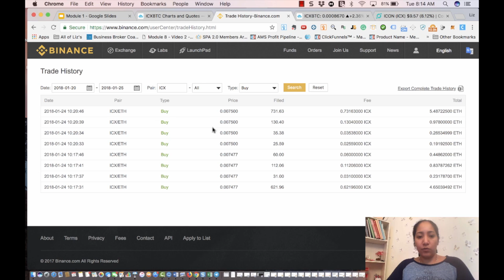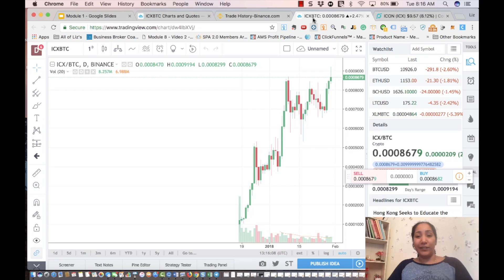The Exact Coin I Invested In Cryptocurrency Investing Over the Shoulder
To Get the FREE “How to Get Started in Crypto” Video AND a FREE 6 Page Guide Go Here:

COURSES:
-To Jump Into Our Advanced Crypto Money Making Program